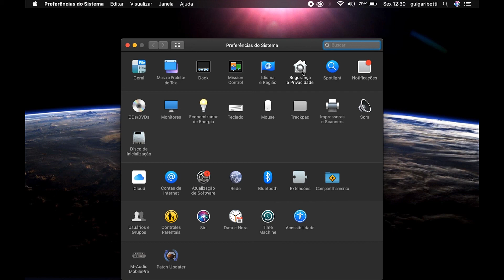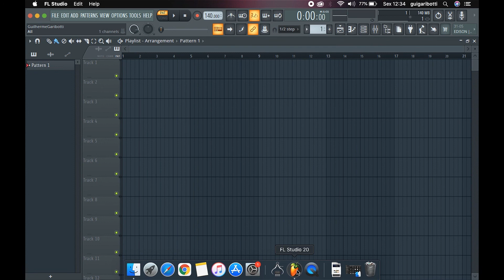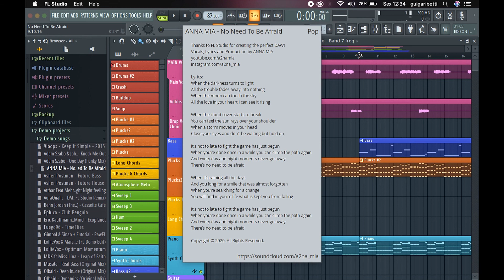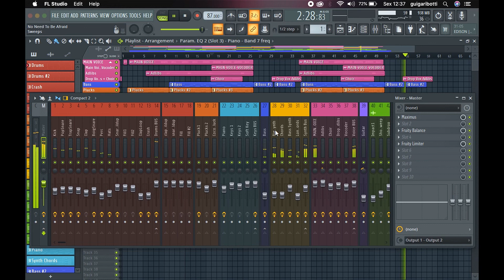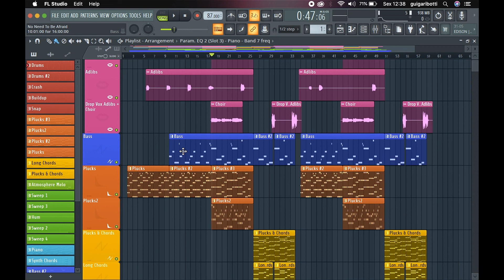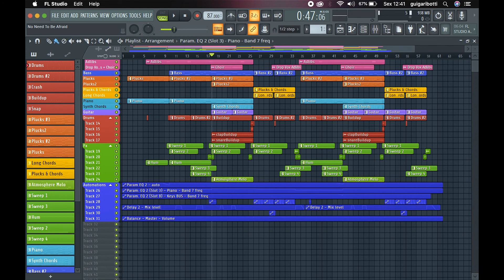Macbook Pro 2011 para músicos e produção musical | Review em português - Prós e Contras 2022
Um Macbook Pro 11 funciona bem para produção musical? Vale a pena em 2022? Neste vídeo eu compartilho minha experiência e faço um review sobre este macbook.

Dúvidas ou sugestões? deixe seu comentário no vídeo!

Equipamentos e DAW mostrados no vídeo:
- MacBook Pro 2011 com macOS Mojave
- Placa de áudio M-Audio MobilePre II
- DAW FL Studio
- Controlador midi AMW mini 32p